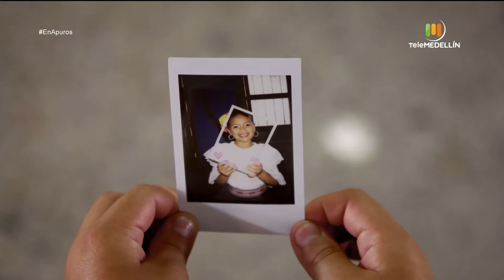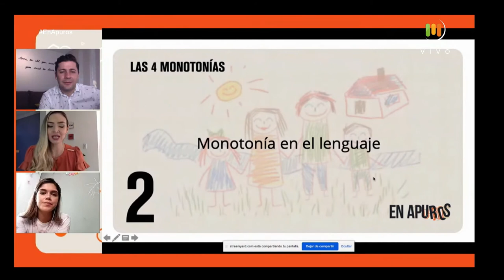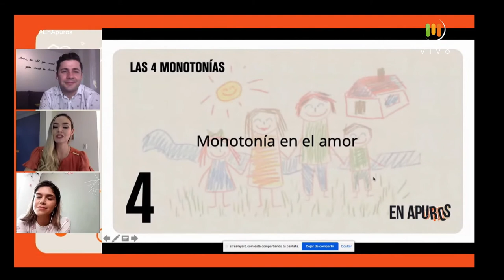La MONOTONÍA en el HOGAR [En Apuros] Telemedellín